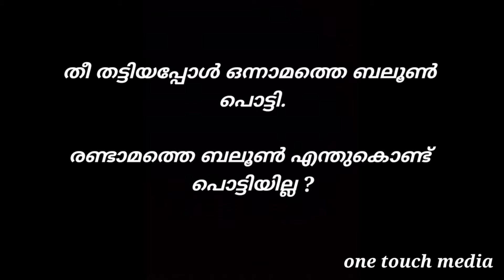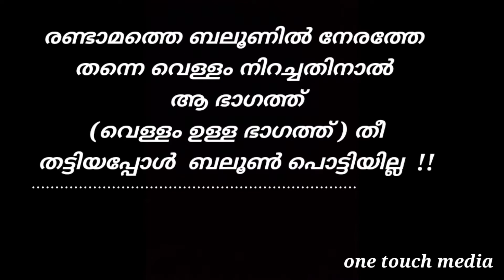My science experiments - 1 കത്തിച്ചാലും പൊട്ടാത്ത ബലൂൺ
This is a simple video which shows My science  experiments .it is very